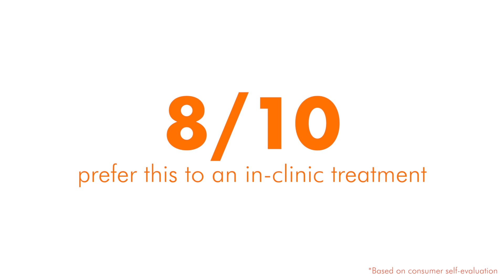New Ultra Care+ Micro-Dermabrasion Kit